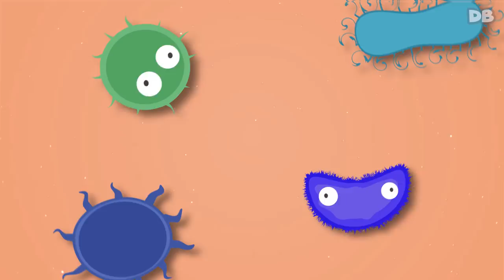Bad Bacteria, Go Away | D Billions Kids Songs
Lyrics:
We are bad bacterias,
We like dirty hands!
Don't wash your dirty hands!

Oh! Yeah, yeah, yeah!

Oh, no! Our hands are so dirty!
Hold on! I got a soap!

We don't like soap!
Stop washing with the soap!

Oh! No, no, no!